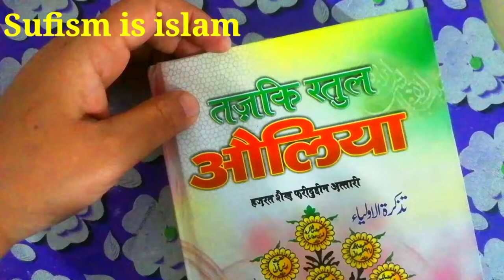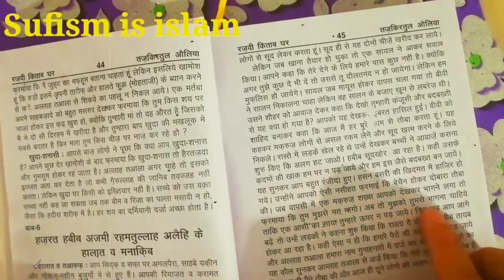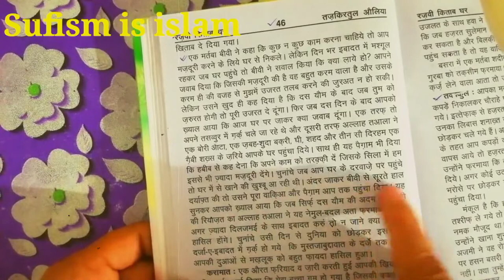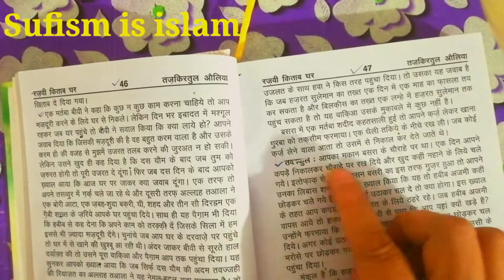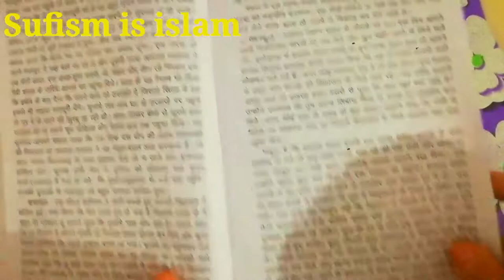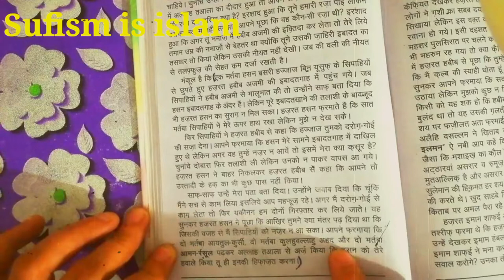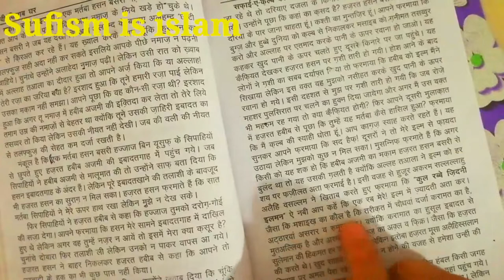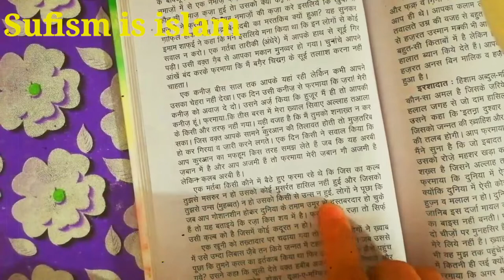hazrat habib azmi(r.a) ke halaat wa manaqib || tazkiratul auliya